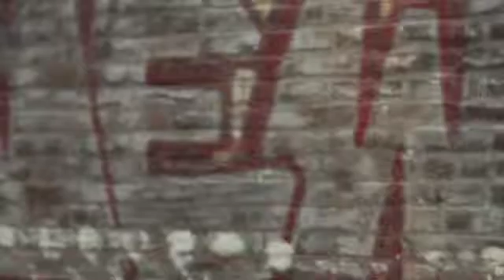Hair Loss Solutions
Hair loss solutions for men and women.  Specialists in hair loss prevention.  Our hair loss products for men and women come with a 90 day guarantee.